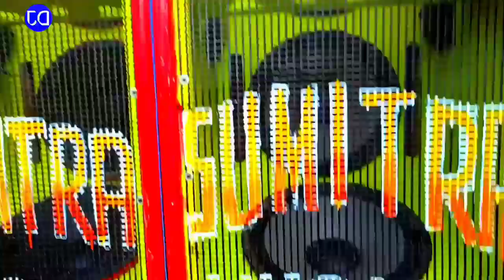Sumitra Music নতুন পপ বেশ টেস্টিং হল// sumitra music new pop bass testing